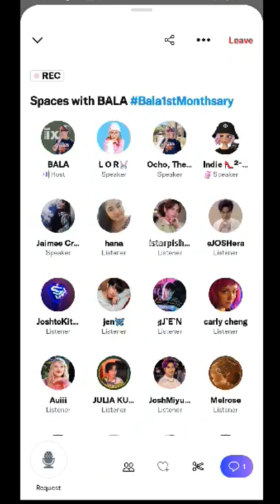SOFA Acoustic Cover - Live in Twitter Space with Ocho the Bullet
~~ for keeps only...